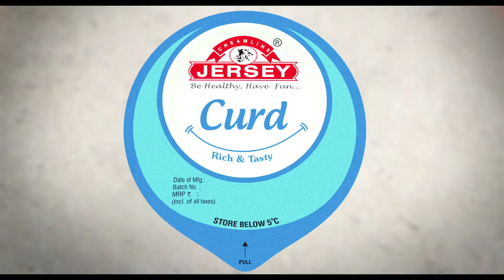Jersey Milk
Post Production Supervision